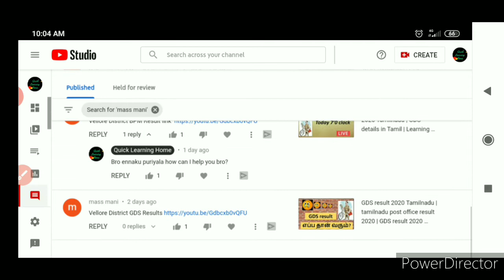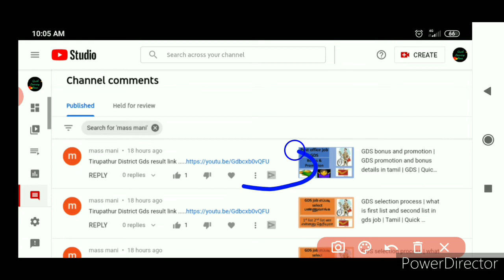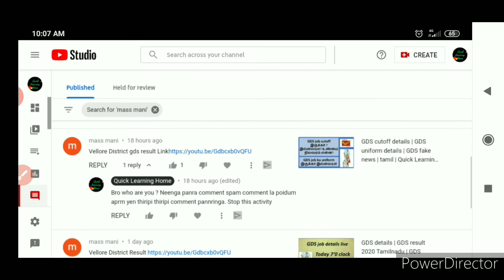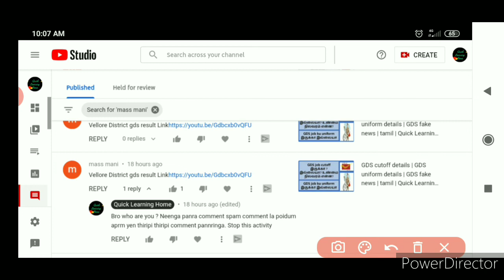Spam comment | what is spam comment | spam comment in tamil | Quick Learning Home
Spam comment | what is spam comment | spam comment in tamil |

Please don't put spam comment in all youtube channels

Don't put spam comment friends